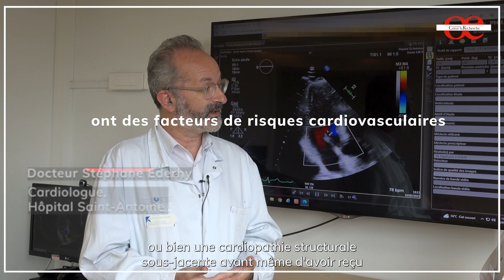ITW du Pr Cohen et du Dr Ederhy - Épisode 2 - le lien entre oncologues et cardiologues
Au cours de trois épisodes, le Dr Ederhy et le Pr Cohen vous font découvrir une discipline émergente : celle de la cardio-oncologie.

Pourquoi la cardio-oncologie ?
11% des personnes soignées pour un cancer décèdent d’une maladie cardiovasculaire qui s'explique en partie par la toxicité de certains traitements anticancéreux.

Développer cette discipline en émergence nous permettra de mieux connaître la cardio-toxicité des thérapies et trouver les traitements adaptés pour permettre aux patients de bénéficier de leur traitement contre le cancer sans danger pour leur cœur.

Dans ce deuxième épisode, le Docteur Ederhy répond à la question suivante : quel lien entre oncologues et cardiologues ?
« Les patients atteints de cancer dans 10 à 30% des cas, ont des facteurs de risques cardio-vasculaires ou bien une cardiopathie structurale sous-jacente avant même d’avoir reçu une chimiothérapie. Pendant l’administration d’une chimiothérapie, anthracyclines, thérapies ciblées ou immunothérapies, il peut aussi y avoir des événements cardiovasculaires attendus ou inattendus. Il faut donc aider le cancérologue qui traite le cancer mais dont le traitement s‘associe à des effets indésirables, des effets secondaires pour lesquels il faut l’aider ». Nous informe le Dr Ederhy